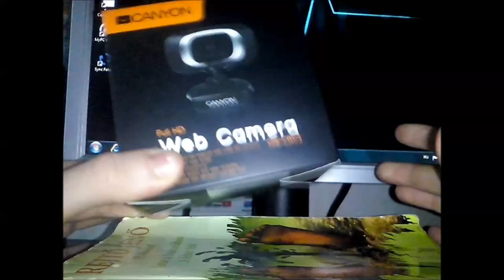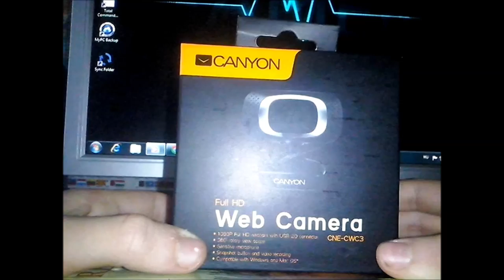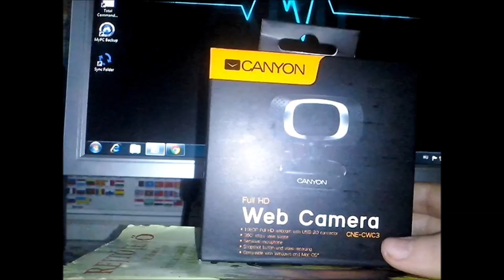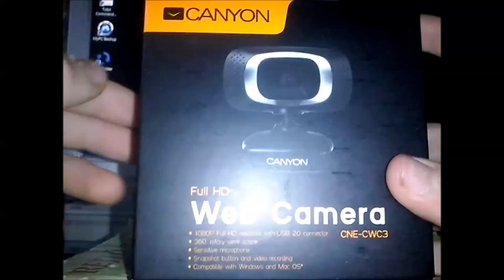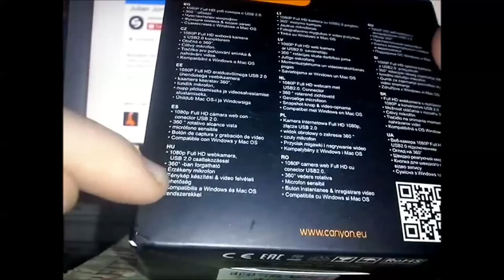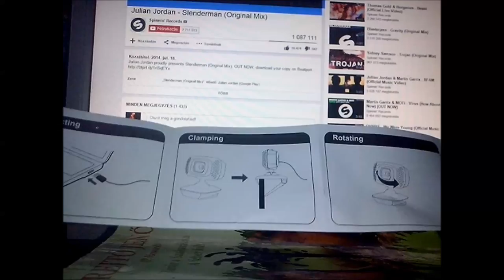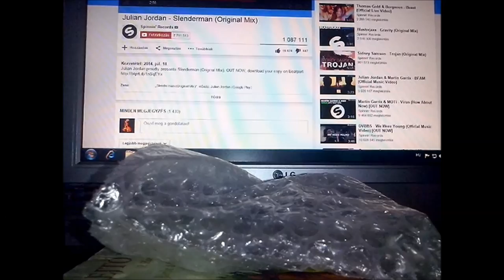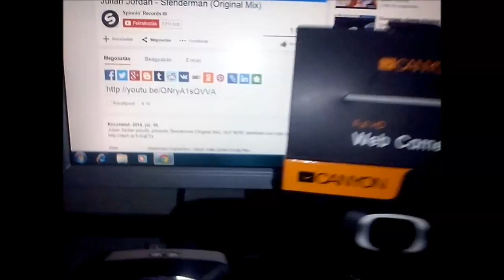♣ CANYON Full HD Web Camera CNE-CWC3 - 2. Unboxing ♣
Ésss itt a csatorna második Unboxing videója!
Előre is elnézést a hang és kép minőségért, csak mint mondtam a videóban, telefonnal vettem az egészet! :/
Többi infót hallhattok a videóban! ^^
Természetesen ha úgy adódik, a jövőben lesz több Unboxing videó is! :)
Ne féljetek Zalán nem örökre tűnt e! :D haha

Reméljük tetszik! Következő videó, hamarosan! ♠
♦♦♦ Infók ♦♦♦
♣ Ha esetleg privátban szeretnétek írni

♣ PEACE! ♣